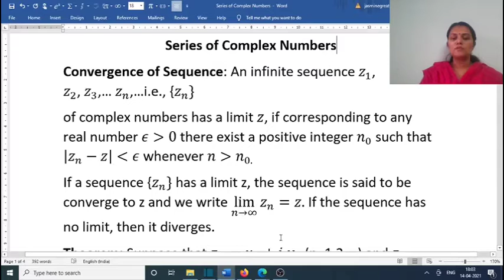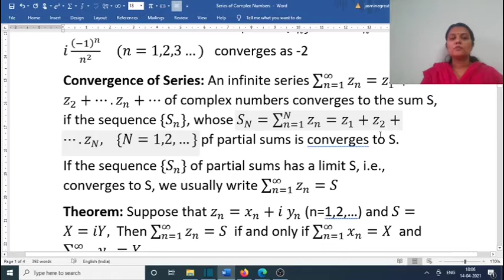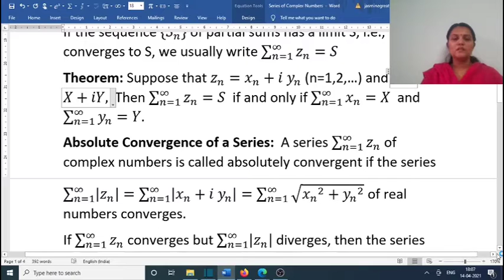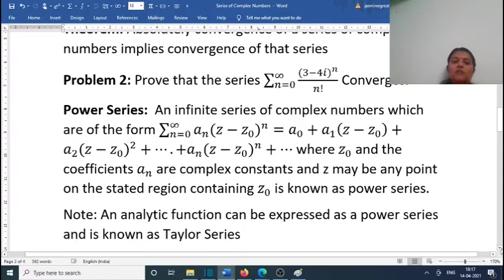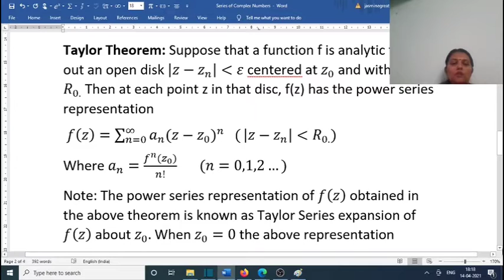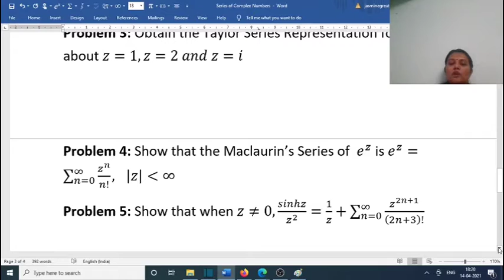Series of Complex Numbers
In this video, sequence, series, and power series of complex numbers is explained. Taylor Series and Maclaurin's Series is also explained with examples